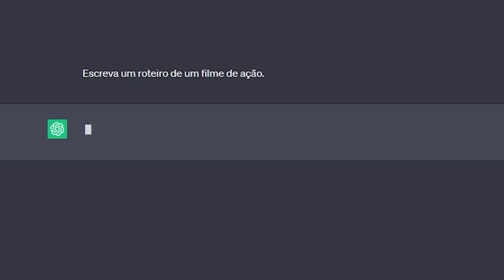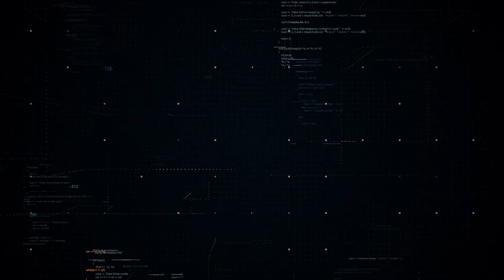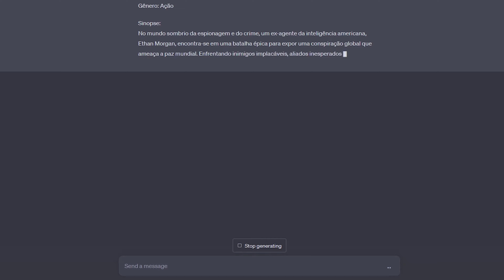Greve de Roteiristas De 2023: Por Que É Importante?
Um dos assuntos que está mais em alta no meio cinematográfico é a greve de roteiristas que está acontecendo em Hollywood. Mas você já sabe quais os motivos dela estar acontecendo? E quais serão os possíveis impactos que ela vai ter na produção de filmes a curto e a longo prazo? Nesse vídeo vou te explicar o que está acontecendo em Hollywood!